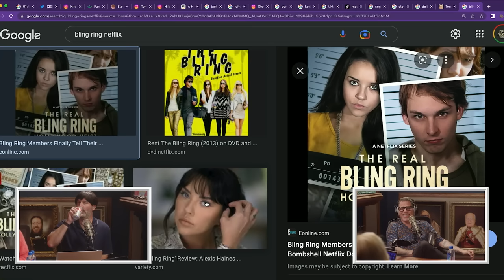Christina's Curations: w/ Steve-O - YMH Highlight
Steve-O gets to feel the full force of Christina's Curations. We start it off with an intro into sexy talking followed by our favorite genre of Tok, the public message to one person. Plus The King makes a triumphant return!